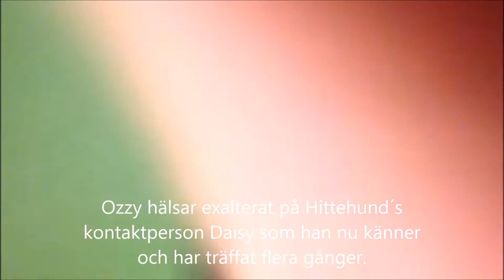Hittehund´s Ozzy söker hem